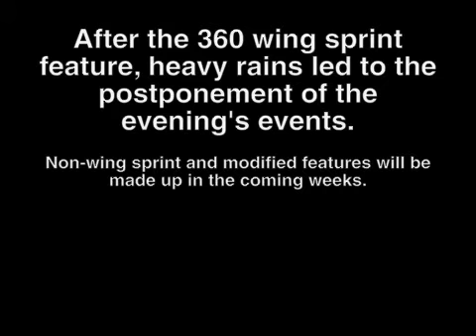7-24-10 Waynesfield Raceway Park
Waynesfield Raceway Park hosted its "Sprints Gone Wild" event Saturday, July 24. Before the night's feature races were postponed due to heavy rain, Randy Hannagan was able to win the 360 wing sprints feature. Non-wing and modified features will be run in the coming weeks.